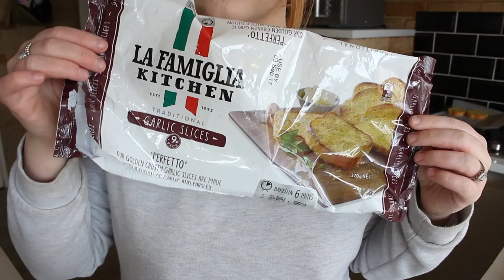WHAT I ATE TODAY | QUICK AND HEALTHY VEDA DAY 7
We all love being nosey and seeing what others eat right? Well i know i do! Today i thought i would share what i ate today, all these meals are super quick and easy to make and definitely healthy food!
All these meals i show are meal i ate for weightloss so i know they are great.
Hope you enjoy and maybe find some simple meals you can add to your recipe book!

Warnbro WA
Australia 6169